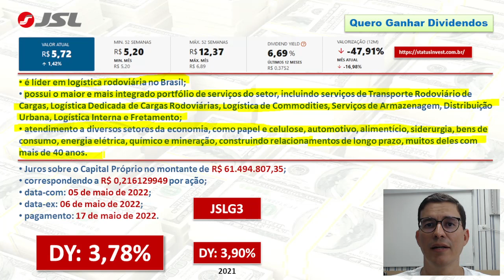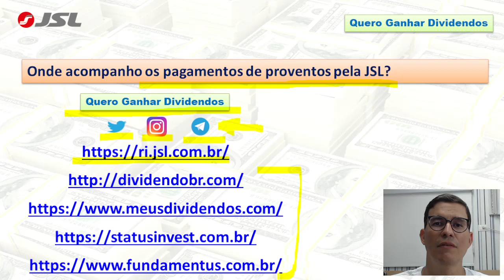JSL pagará 61,4 milhões em JCP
00:00 Abertura
00:19 Pagamento de JCP pela JSL
02:03 Onde acompanhar pagamento de proventos?
02:41 Fechamento

• é líder em logística rodoviária no Brasil;
•  possui o maior e mais integrado portfólio de serviços do setor, incluindo serviços de Transporte Rodoviário de Cargas, Logística Dedicada de Cargas Rodoviárias, Logística de Commodities, Serviços de Armazenagem, Distribuição Urbana, Logística Interna e Fretamento;
•  atendimento a diversos setores da economia, como papel e celulose, automotivo, alimentício, siderurgia, bens de consumo, energia elétrica, químico e mineração, construindo relacionamentos de longo prazo, muitos deles com mais de 40 anos.
• Juros sobre o Capital Próprio no montante de R$ 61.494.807,35;
•  correspondendo a R$ 0,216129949 por ação;
•  data-com: 05 de maio de 2022;
•  data-ex: 06 de maio de 2022;
• pagamento: 17 de maio de 2022.